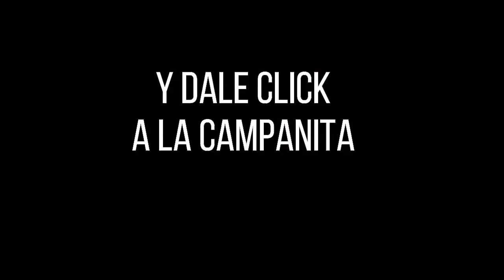LOTERÍA DEL TOLIMA Resultado del LUNES 18 DE JULIO de 2022 PREMIO MAYOR Y PREMIOS SECOS ✅🥇🔥💰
Hola buenas noches, te presentamos los resultados de las loterías y chances en Colombia, vamos con el Resultado para la Lotería del TOLIMA del LUNES 18 DE JULIO de 2022.